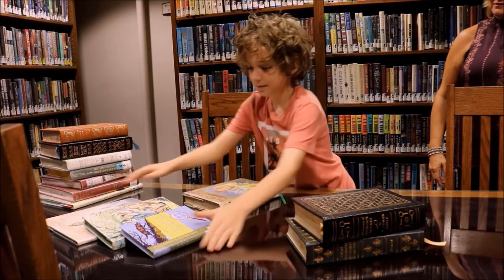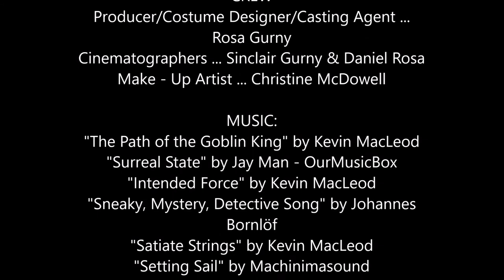Nyack Library Short Film - "The Library"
A young boy learns the value of reading when book characters take him on the adventure of a lifetime.

Written, Directed, and Edited by Diamonique Gurny

All MUSIC copyrights go to respective composers and musicians
Heart Soldier Intro Song: Music by The United States Army Old Guard Fife and Drum Corps "Water Music from the Handel Show" is licensed under a Public Domain Mark 1.0 License.